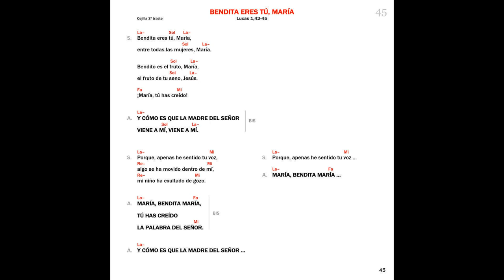Bendita eres Tú, María - Camino Neocatecumenal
Canto Camino Neocatecumenal: Bendita eres Tú, María
Intepretado por Andreu Sanchis